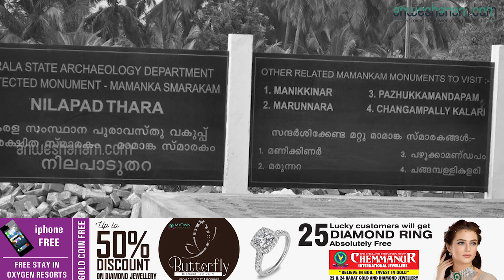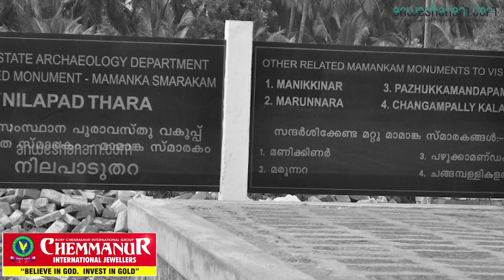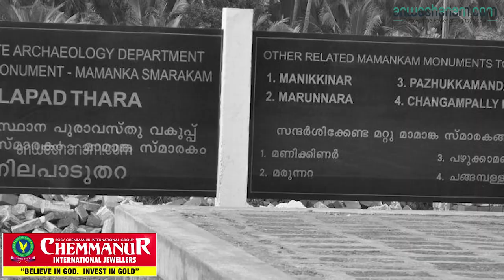കേരളത്തിലെ നദീതീര ഉത്സവമായ മാമാങ്കം part 02 | Anweshanam.com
രണ്ടാം ചേരസാമ്രാജ്യത്തിന്റെ ശൈഥില്യത്തിനു ശേഷം രാജ്യം ചെറിയ ചെറിയ നാടുവാഴികളുടെ കീഴിലായി. കുലശേഖര പെരുമാക്കന്മാരുടെ അനന്തരവന്മാരായ കൊച്ചി രാജ്യകുടുംബത്തിനാണ്‌ മാമാങ്കം നടത്തുവാനുള്ള അവകാശം ലഭിച്ചത്. അവരിലാണ്‌ കോയിലധികാരി എന്ന സ്ഥാനം നിക്ഷിപ്തമായത്. കുറച്ചുകാലം അവരുടെ സം‌രക്ഷണയിൽ മാമാങ്കം നടത്തുകയുണ്ടായി. എന്നാൽ കൊച്ചിക്ക് യുദ്ധങ്ങളും മറ്റും കാരണം സാമ്പത്തികമായി ക്ഷീണം അനുഭവപ്പെട്ടപ്പോൾ കരാറടിസ്ഥാനത്തിൽ അധികാരം വള്ളുവക്കോനാതിരിക്ക് കൈമാറി. കൊച്ചീ രാജാക്കന്മാർ അവരുടെ പരദേവതമാരെ പ്രതിഷ്ടിച്ചിട്ടുള്ള വന്നേരി ചിത്രകൂടത്തിൽ വച്ച് കിരീടം ധരിച്ചു വന്നാൽ നിലപാട് നിൽക്കാൻ മാമാങ്കത്തിലെ മണിത്തറ ഒഴിഞ്ഞുകൊടുക്കണമെന്നായിരുന്നു ഉടമ്പടി. 1164 ൽ കൊച്ചിയിലെ ഗോദവർമ്മ രാജാവ് കിരീടം വച്ച് വന്നപ്പോൾ മാമാങ്കത്തിലെ നിലപാട് സ്ഥാനം ഒഴിഞ്ഞുകൊടുത്തതായും രേഖകൾ ഉണ്ട്
എന്തായാലും, 13 ആം ശതകത്തിന്റെ അന്ത്യത്തോടെ‍ തിരുമലശ്ശേരി നമ്പൂതിരിയൂടേയും കോഴിക്കോട് കോയയുടേയും കല്പകഞ്ചേരി തമ്പ്രാക്കളുടേയും മറ്റും സഹായത്താൽ വള്ളുവക്കോനാതിരി (വെള്ളാട്ടിരി)യെ തോല്പിച്ച് മാമാങ്കം നടത്തുവാനുള്ള ദൃഢാവകാശം സാമൂതിരി സ്വന്തമാക്കിയെന്നാണ് പൊതുവേ കരുതപ്പെടുന്നത്.